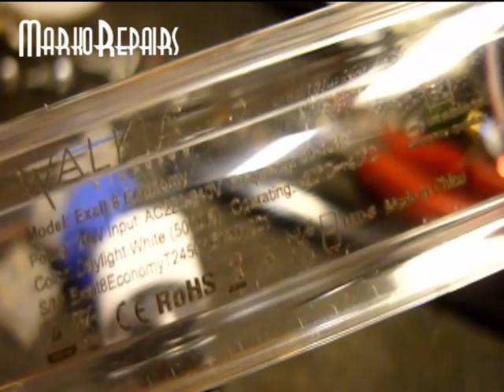Selvitin vian VALKIAn LED loisteputkessa.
Montakohan LED-loisteputkea onkaan mennyt roskiin tämän pikkuisen vian takia.